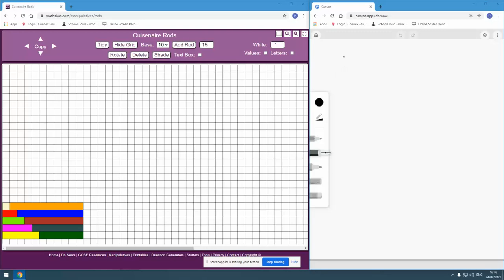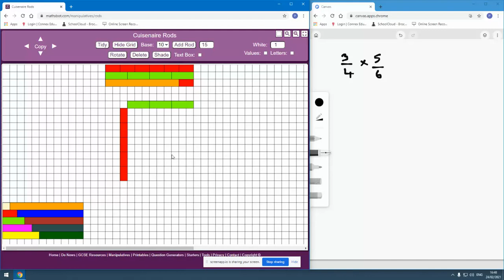Multiplying Fractions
A video to help teachers of maths support learners in making sense of the multiplication of two fractions using Cuisenaire Rods.